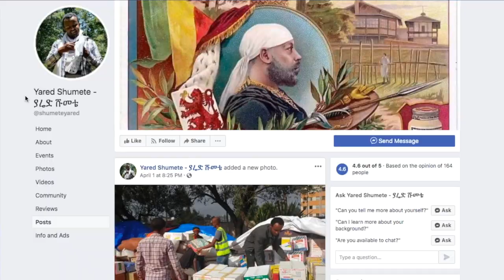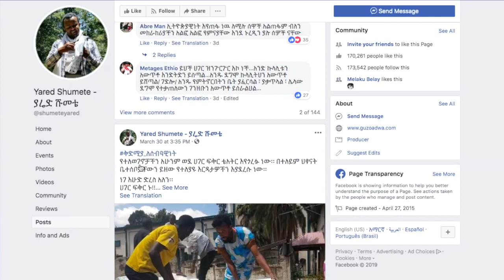በ 9 ቀናቶች ብቻ ለጌዲዮ 4.4 ምሊዮን ብር የሰበሰቡት ጀግኖችን እናስተዋውቃችው | Supporting Gedeo through Community works